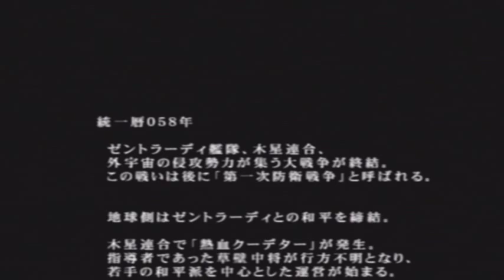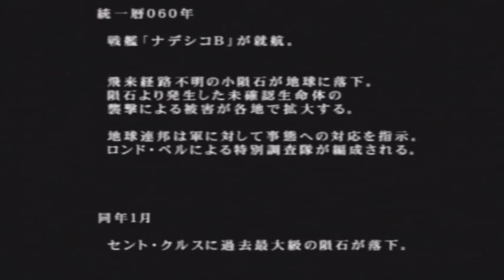Lets Play Another Century's Episode 3 part 1: JAPANESE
*Read Description for extra info*
Welcome one and all to my lets play of ACE3. What is ACE exactly? To sum it up it is basically it is any mech anime fan's wet dream in video game format. In this LP I will mainly be sticking to the Gundam side of things (Gundam X, God Gundam, Freedom Gundam, Gundam XX) in terms of Mechs but my partners will include the likes of Nirvage from Eureka Seven as well as some others that I don't care to name off the top of my head. In this episode we finish the first mission and get into some of the "story" of the game.